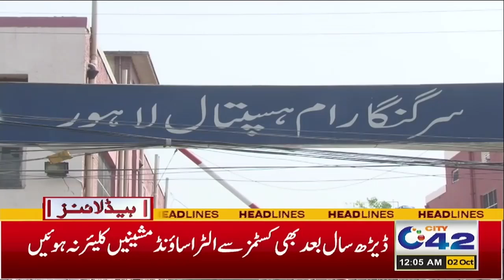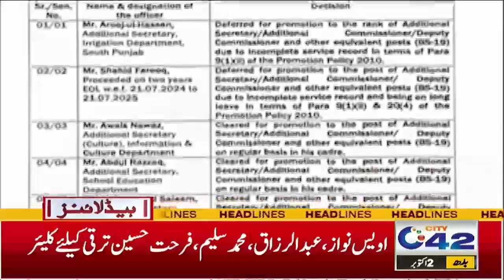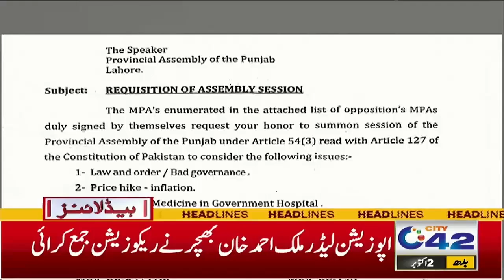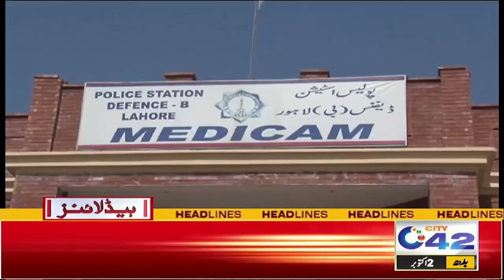Big News For Students | 12AM News Headlines | 2 Oct 2024 | City 42